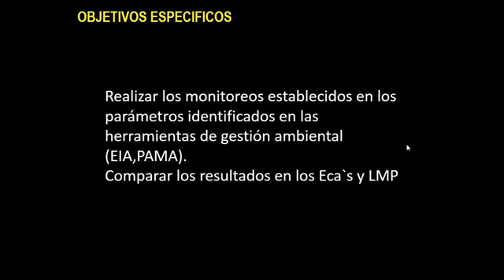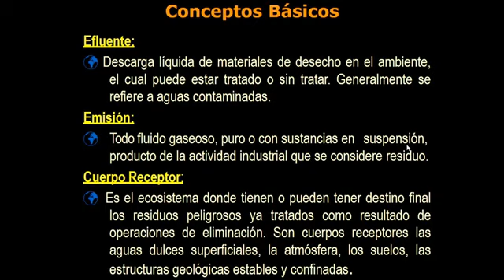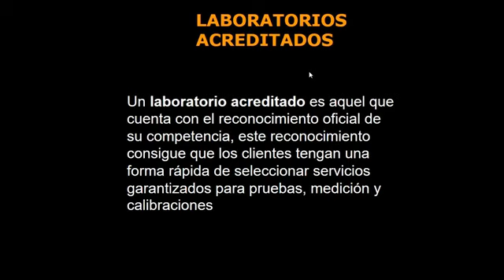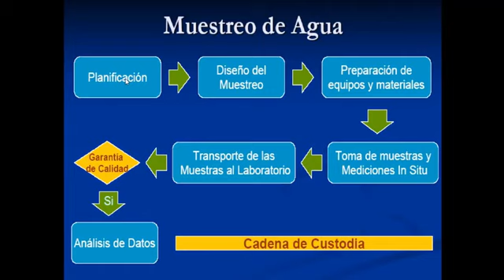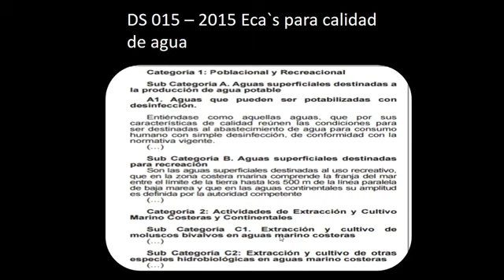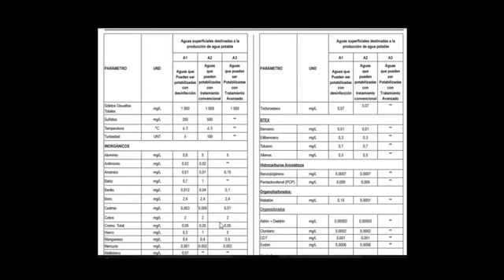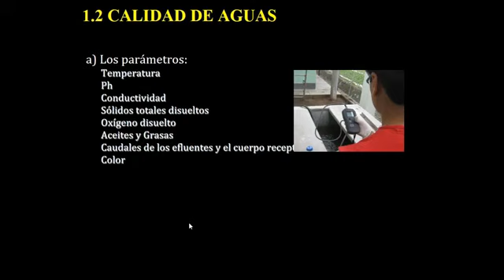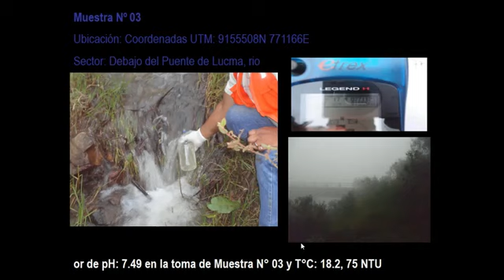MODULO VIII MONITOREO DE AGUA